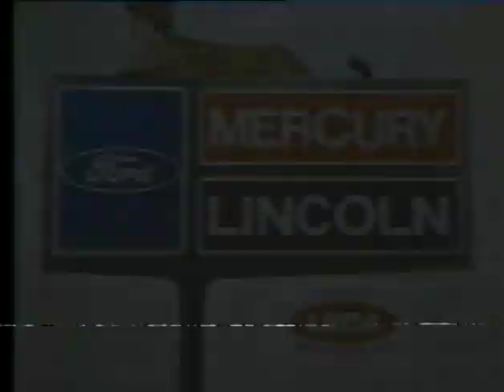The Franchise the trading of Tom Seaver closing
In June, 1977 the Mets traded Tom Seaver to Cincinnati. Producer Frank Anthony, Cameraman Jim Quodomine, and me Director Neil Borrell put a documentary together since we were the Mets station. While we were in Cincinnati a blackout occurred in New York City. We were able to charge all our batteries and fly back in the morning fully charged and ready to go